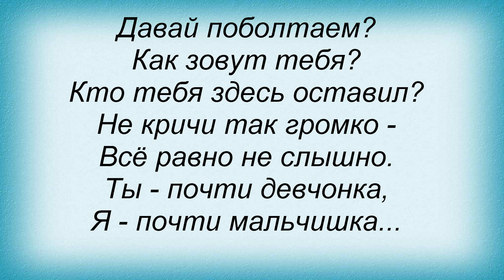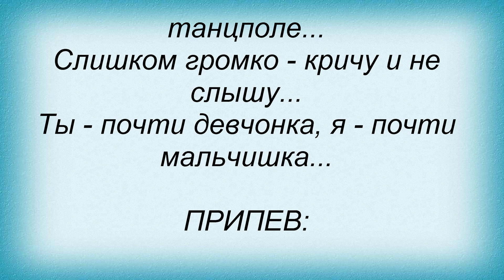Слова песни Планка - Близко-близко